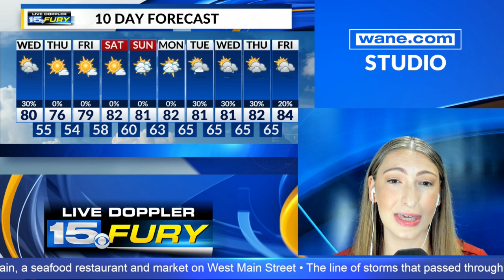Morning headlines Wednesday, July 17